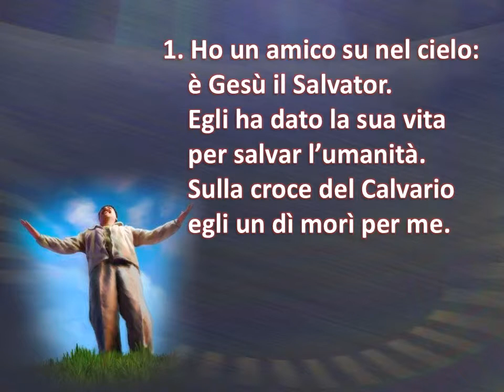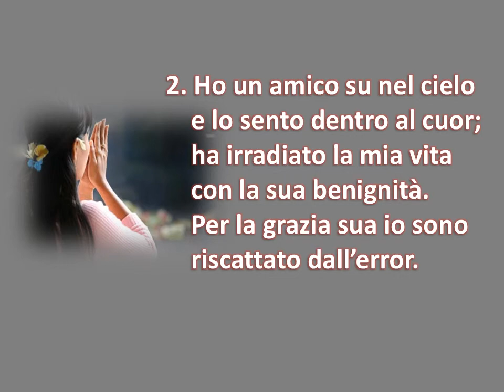391 HO UN AMICO SU NEL CIELO - KARAOKE